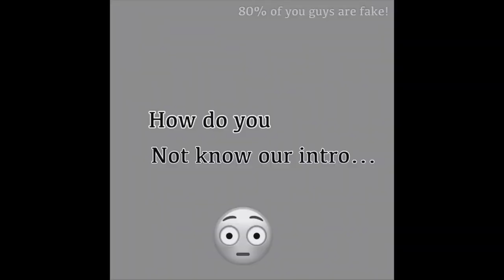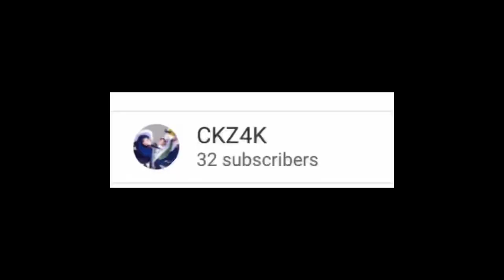YY CAUGHT BY COVID-19 & SH LEFT LONELY !🤭UK SCHOOLS-EP4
relax Yusuf did not get Covid he was told to stay home.